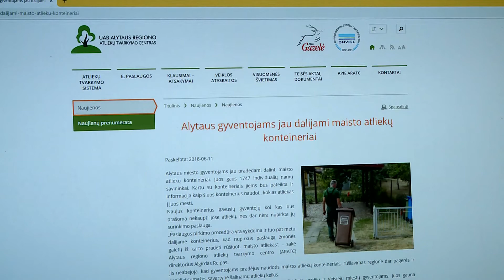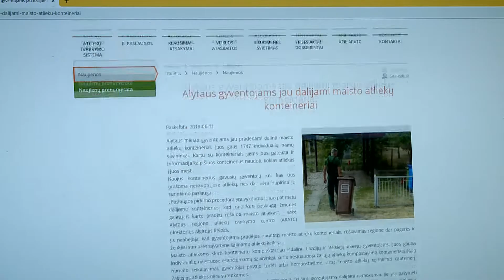Maisto atliekos. Lryto reportažas 2019.01.03